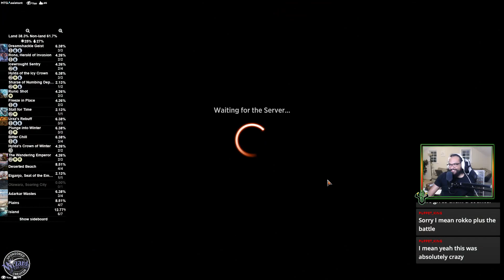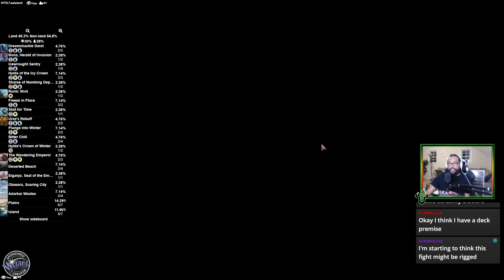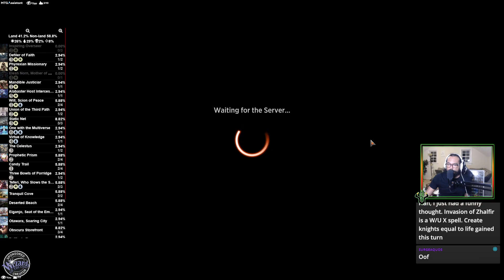Boros Blaze Adventure | MTG Arena sponsored Early Access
Deck
2 Plains
3 Heartflame Duelist
4 Pia Nalaar, Consul of Revival
4 Redcap Gutter-Dweller
2 Rob the Archives
2 Mountain
2 Virtue of Loyalty
4 Pollen-Shield Hare
3 Professional Face-Breaker
2 Lightning Strike
2 Virtue of Courage
3 Play with Fire
1 Wrenn's Resolve
2 Ratcatcher Trainee
1 Reckless Impulse
3 Nahiri's Warcrafting
1 Eiganjo, Seat of the Empire
1 Sokenzan, Crucible of Defiance
4 Battlefield Forge
4 Sundown Pass
3 Karplusan Forest
4 Jetmir's Garden
3 Brushland

• Other Art Credits: Square Up- Manuel Castañón
Stream of Thought- Seb McKinnon
Dockside Extortionist- Forrest Imel
Halvar, God of Battle- Milivoj Ćeran
Beguiler of Wills- Eric Deschamps
Oath of Liliana- Wesley Burt